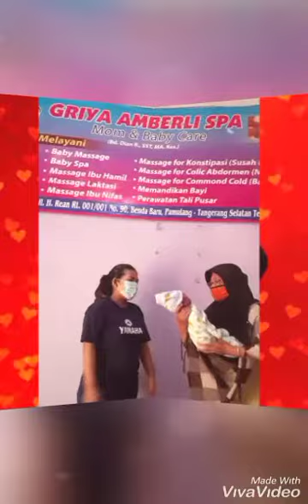Selamat Hari Ibu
Ibu, yang telah mengandung, ibu yang telah melahirkannya kedunia ini, ibu yang membesarkannya ibu yang mendidiknya ibu yang selalu ngasih semangat, ibu yang telah mengarahkanku menjadi wanita hebat  dan menjadi seorang yang mandiri dan berhasil...terimakasih ibu